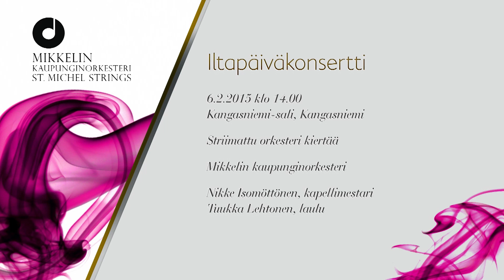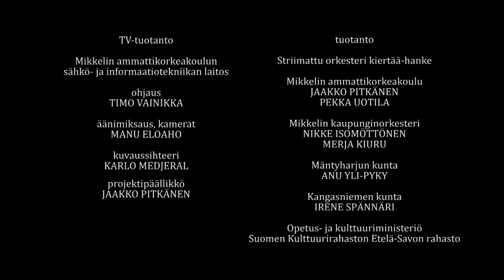Iltapäiväkonsertti Kangasniemi-salissa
Iltapäiväkonsertti
pe 6.2.2015 klo 14.00, Kangasniemi-sali

Mikkelin kaupunginorkesteri
Nikke Isomöttönen, kapellimestari
Tuukka Lehtonen, laulu

Ohjelma

Jean Sibelius (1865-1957): Andante festivo

Pjotr Tšaikovski (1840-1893): Valssi, teoksesta Serenadi jousille

Aulis Sallinen (s. 1935): Aspekteja Peltoniemen Hintrikin surumarssista

Suomalaisia kansansävelmiä, sov. Väinö Haapalainen (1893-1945)
1. En voi sua unhoittaa poies
2. Voi äiti parka ja raukka
3. Minun kultani kaunis on
4. Aamulla varhain kun aurinko nousi
5. Linjaalirattaat

Rodolfo Falvo (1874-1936), suom.san. Reino Helismaa
Valaistu ikkuna

Rodolfo Falvo, suom.san. Sauvo Puhtila, sov. Tuukka Lehtonen
Kertokaa se hänelle

Säv. ja san. Unto Mononen (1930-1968), sov. Tuukka Lehtonen
Satumaa
solisti Tuukka Lehtonen